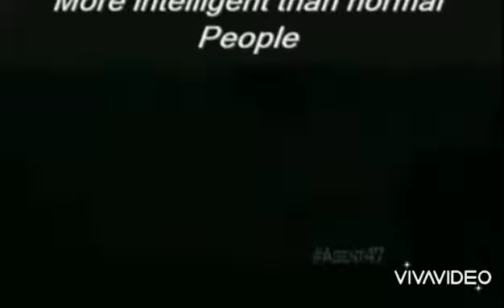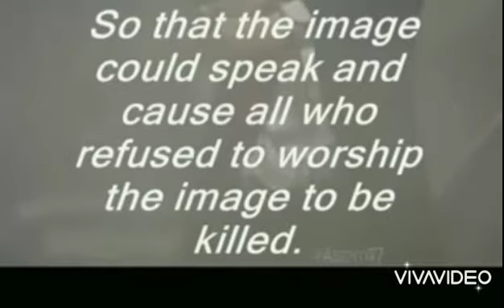Engineering the Anti Christ